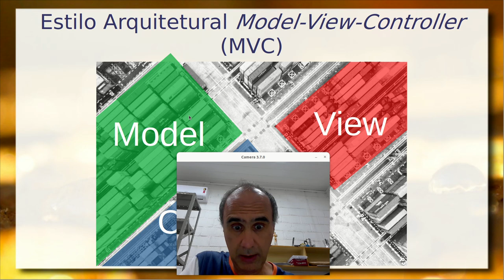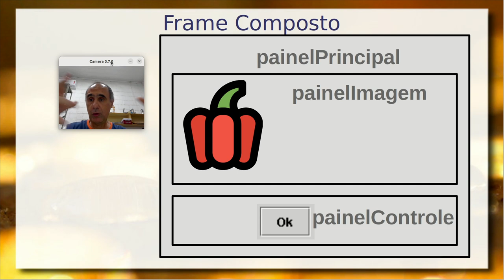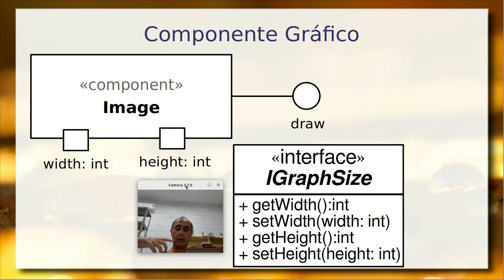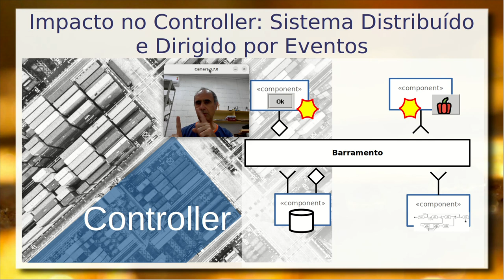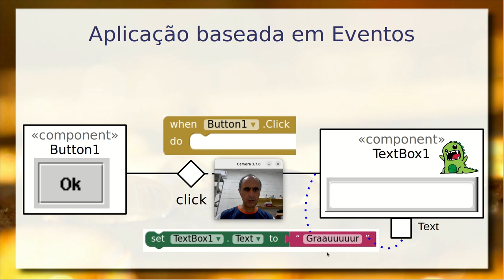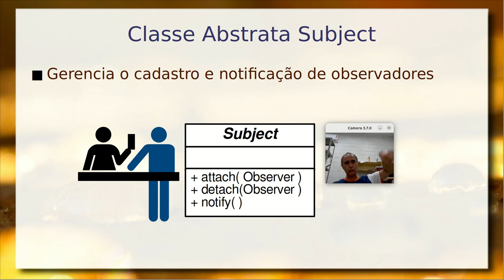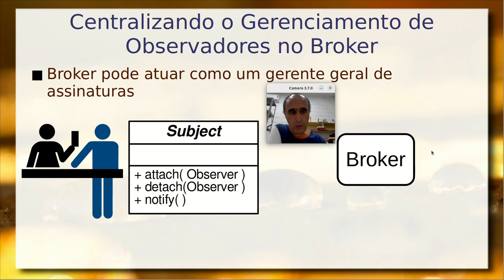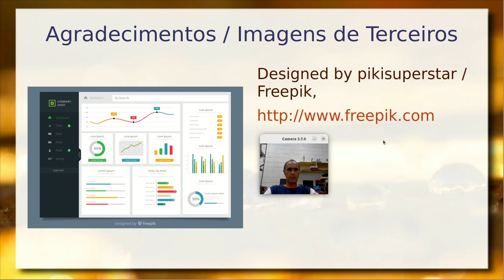MVC / View – Composite e Arquitetura orientada a Eventos - Componentes de Software e Reúso 2023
Detalhamento do View no estilo arquitetural Model-View-Controller. Composite Pattern e a sua importância na construção de interfaces gráficas. Exemplo em outras aplicações que envolvem interfaces gráficas como o Alice e o Godot. Design pattern composite e debate sobre interface mínima e máxima. Composite no Java e Android.

Ampliação do conceito de interfaces: Interfaces com o Mundo. Necessidade de gerenciar a complexidade de eventos gerados por estas aplicações. Sistemas orientados a eventos (event-driven systems), seu estilo arquitetural e construção de aplicações.  Estilo arquitetural orientado a Eventos.

Análise do exemplo prático feito em vídeo anterior usando o MIT App Inventor Análise das interfaces em aplicativo para o celular e composite; associação de componentes com padrão orientado a eventos.

Detalhamento do pattern Composite e seu papel em interfaces dinâmicas e múltiplas interfaces. Importância de centralizar a gerência de assinaturas e entrega de mensagens: broker.

Imagem de eventos em uma fábrica do artigo:
PISZ, I. (2021). Impact Covid-19 pandemic on implementation Industry 4.0 in enterprises and supply chains. Scientific Papers of Silesian University of Technology. Organization and Management Series, 2021(150), 183–198.